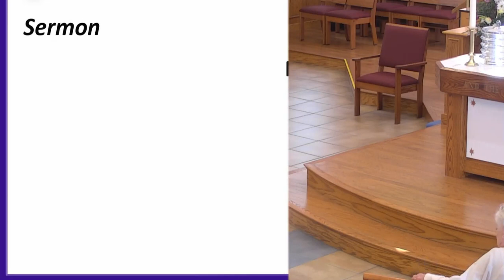Sermon Series: Wandering Hearts Part 5 "Spiritual Searching?"